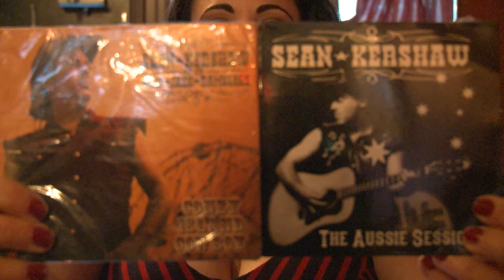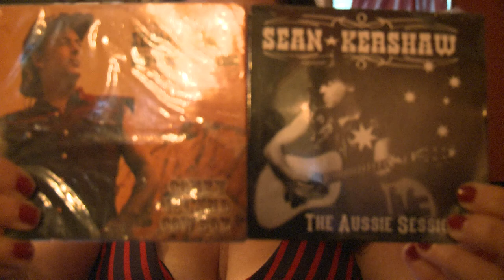Sean Kershaw and Miz Stefani live on October 19, 2014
This was recorded live in Brooklyn, New York.